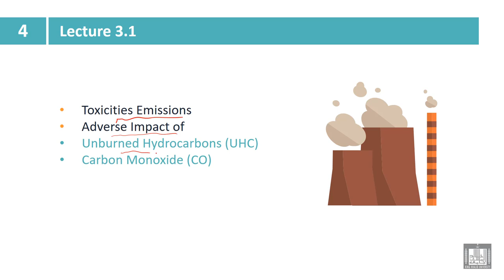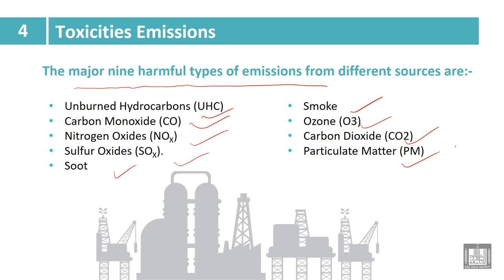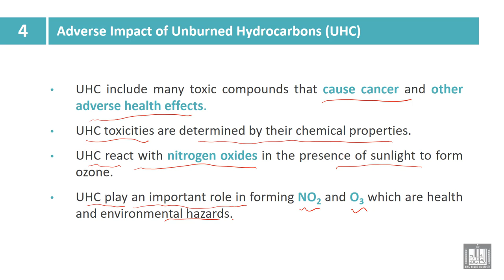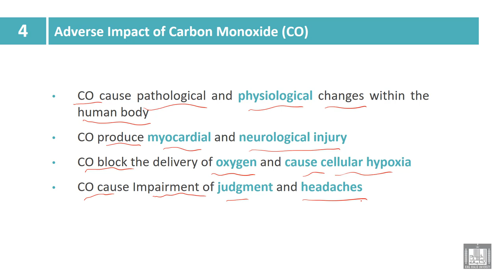Industry and Environmental Pollution| 4-1| Adverse Impact of Unburned Hydrocarbons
الوحدة 4 : Adverse Impact of Emissions
الدرس 1 : Adverse Impact of Unburned Hydrocarbons (UHC)and Carbon Monoxide (CO
Adverse Impact of
Unburned Hydrocarbons (UHC)